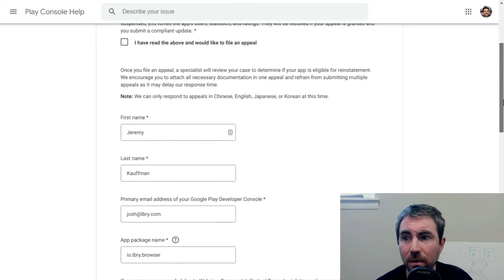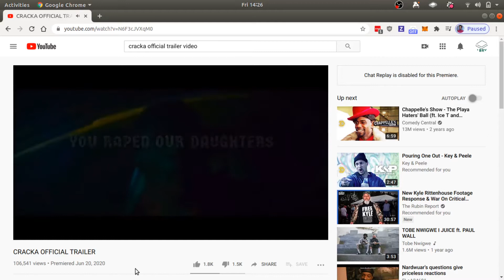Library banned on G00gle store